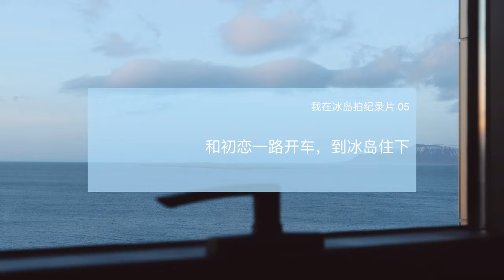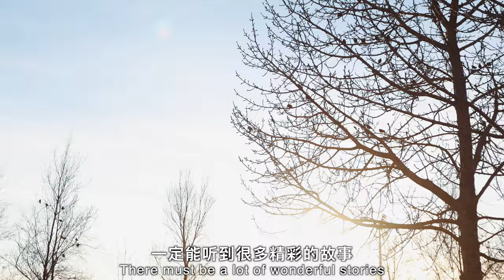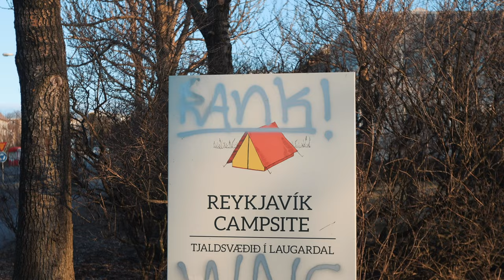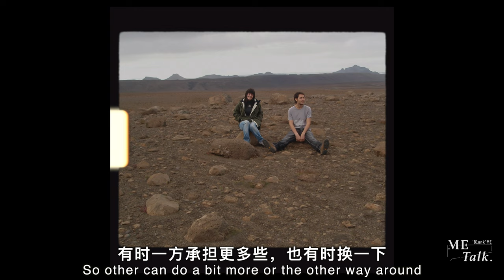Love and adventure | Documentary in Iceland